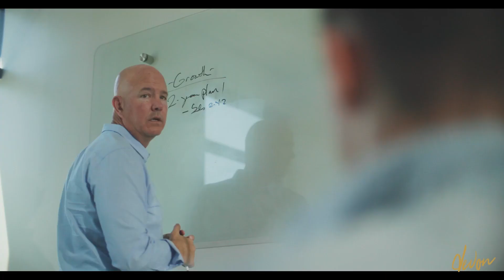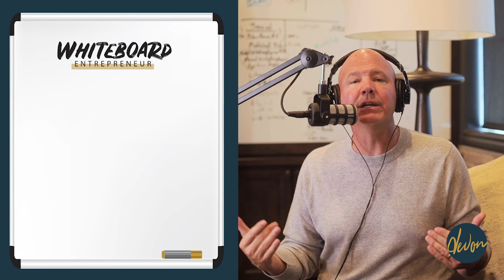When to Be “Professionally Impatient” as a Leader (Episode #108)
In this video, I’m talking about 3 different situations where it’s appropriate to be professionally impatient. Is there a sense of urgency that can be a healthy motivator in your organization? How do you create urgency without creating chaos? What should you do when you have to tell a professional in your organization something more than once? And how do you professionally handle someone who is not meeting crystal-clear expectations that have been set for them. Learn all of that and more in this episode of the Whiteboard Entrepreneur Podcast.